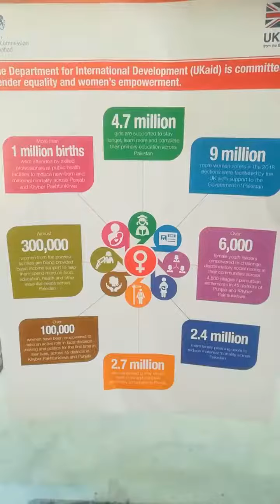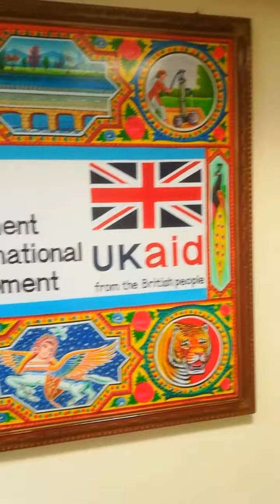Naveed's VLog: Pakistan Diaries day 82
Feels like the end of term. Jummah and last working day for a short while so getting things up to speed. Then more entertainment at FACE this evening whilst trying to stay in good physical & mental health.